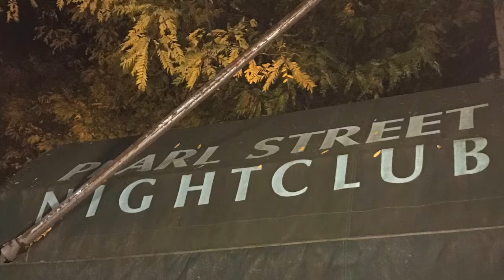Titus Andronicus w/Summer Cannibals @Pearl Street Nightclub, Northampton, MA 10/13/18